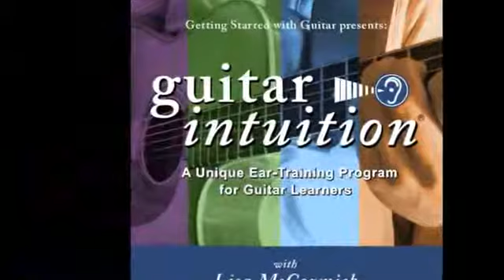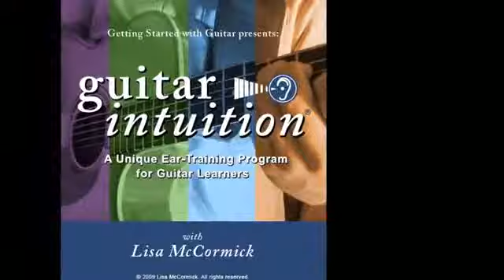The Guitar Intuition Audio Ear-Training Course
What is the Guitar Intuition Program? Guitar Intuition is an educational audio program is designed to exercise the intuitive side of your musical brain, allowing you to develop a deepergut-level understanding of music and your guitar. It is a Left Brain approach [...]